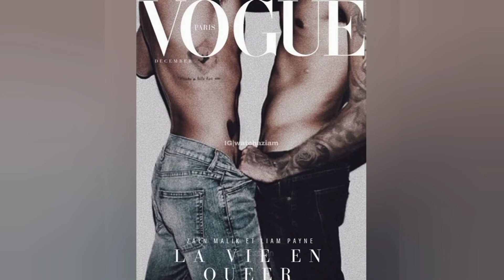Zayn Malik Shirtless Picture and Ziam moment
I love his body, He's thin but sexy